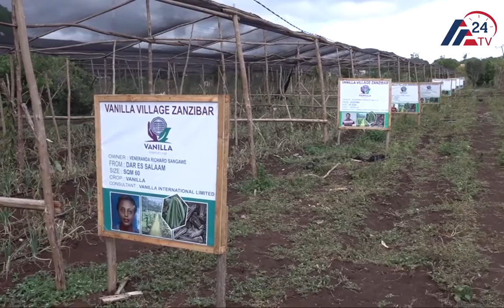ACHA KULIA HAMNA AJIRA CHUKUA HII FURSA